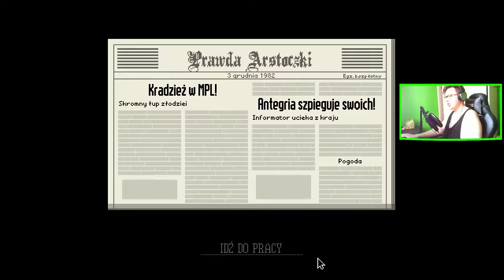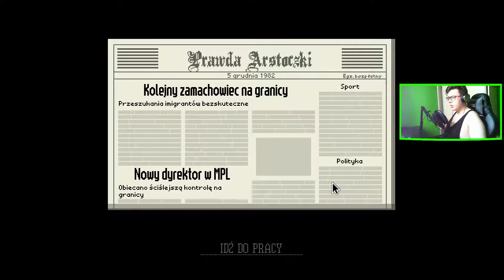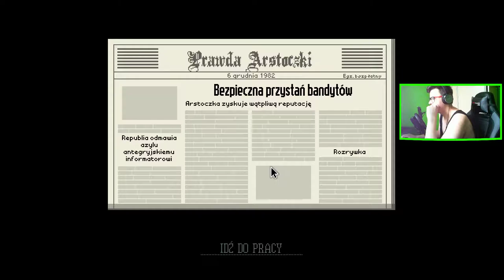Papers, Please (05)